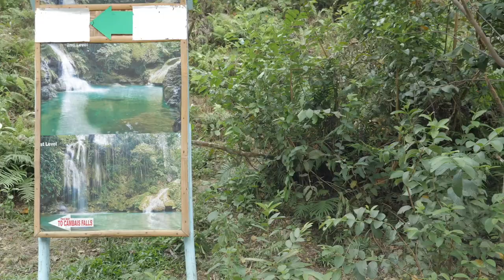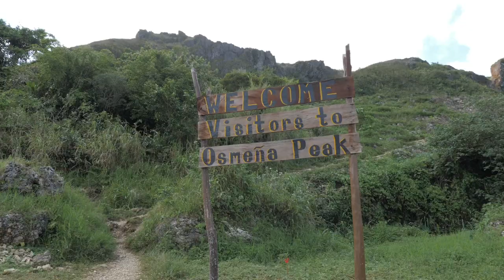MUST DO IN CEBU! | Cambais Falls and Osmena Peak Day Trip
Last year I visited the very popular Kawasan Falls but this year I think I found one even BETTER! Less Tourist, beautiful blue water and a whole lot of crazy cliffs jumps await at Cambais Falls.